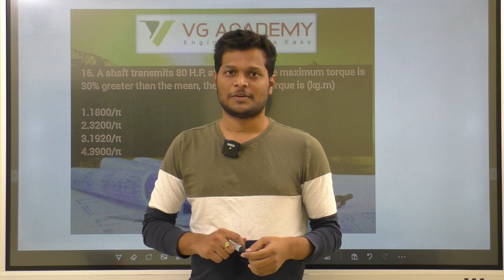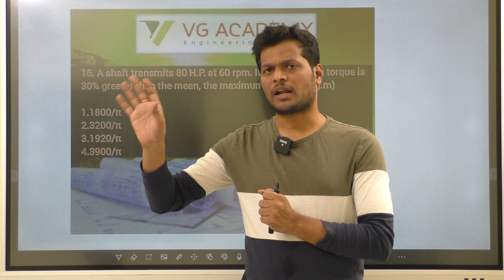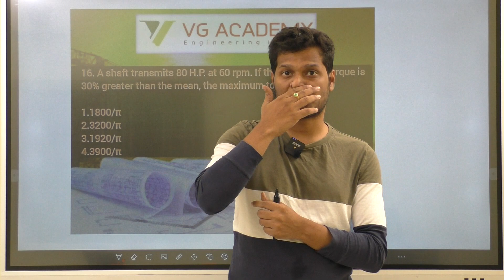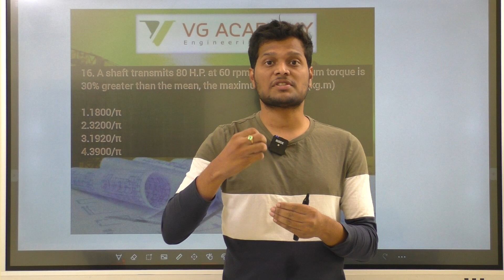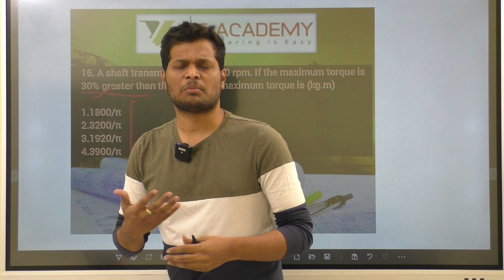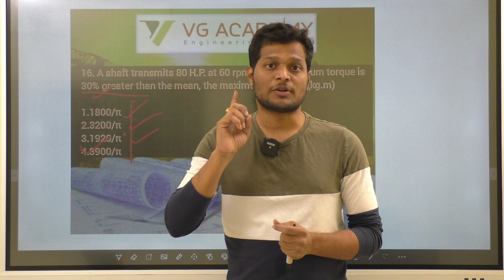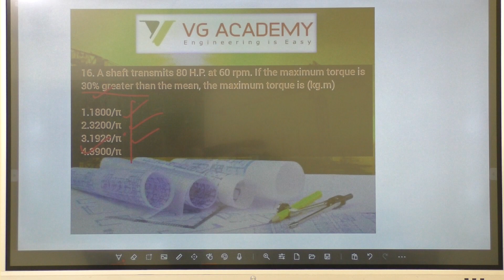telegram question 16